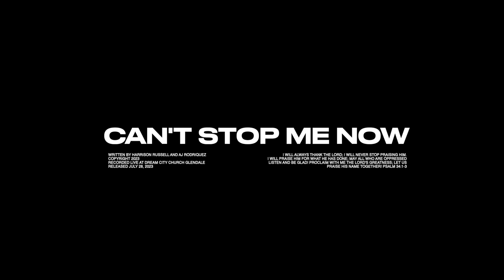Can't Stop Me Now (feat. Chantelle J'Nae) | Harrison Russell Official Live Video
Official Live Video for "Can't Stop Me Now" by Harrison Russell featuring Chantelle J'Nae.
Written by Harrison Russell and AJ Rodriquez.
Recorded Live at Dream City Church Glendale

LYRICS:
I have a song in me
It's rising in my veins
I have a joy in me
That I cannot explain
I have a praise in me
Oh I cannot contain
Jesus my liberty
Heaven's mystery, I'm free

Let the wind come and blow
Let the rain fall
I won't be shaken
I won't be moved

You're never gonna stop my song
Cause he's been with me all along
My God is faithful through it all
So come high or low

He goes before me and
He stands behind
The Lord is my refuge
For all of my life

No wind or waves
No fire no grave
No enemy
Is ever gonna stop this praise

I'll never quit
Let the storm begin
I know who wins in the end